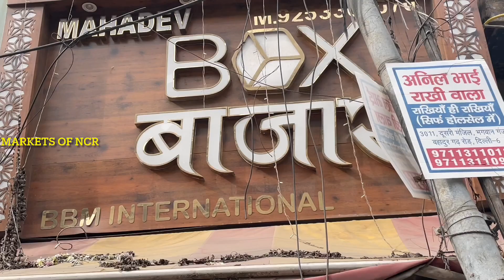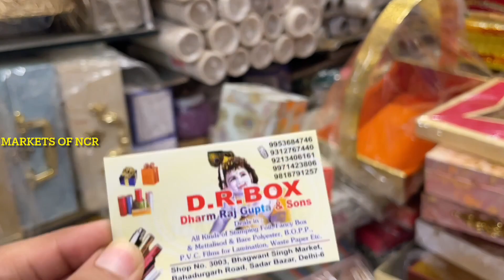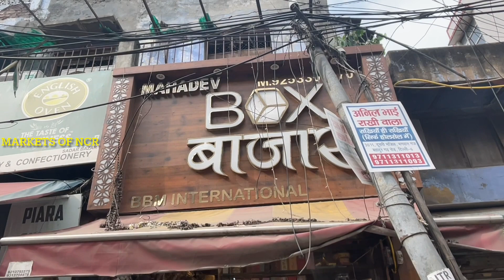Box | दिवाली के gift hampers अब मिलेगा सस्ते price पर जल्दी जल्दी ले जाओ 😍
Shop address

No. 3003, Bhagwant Singh Market,
Bahadurgarh

￼ hello friends ! ￼ How are you all I hope you all are doing good. In this video. You will see different type of gift boxes and Diwali hamper is the shop is full of different boxes and sizes. Accordingly I hope you enjoy the video if you like this video, then please hit the like button, and do mention your favourite part in the comment section also also subscribe to my channel for latest updates in Delhi NCR.